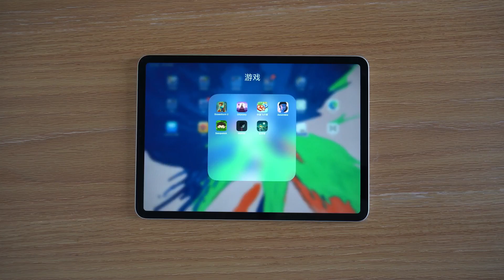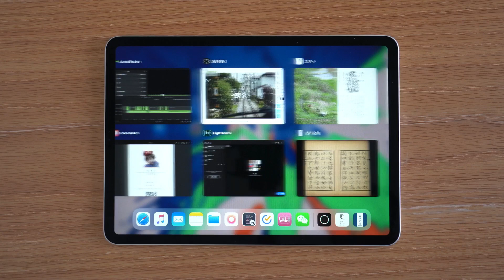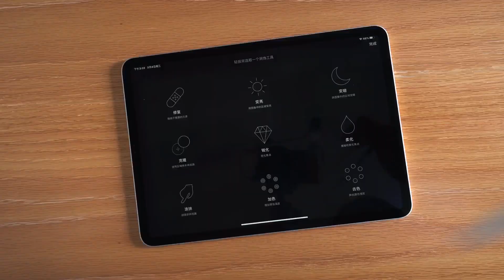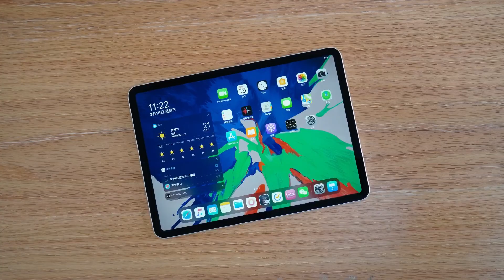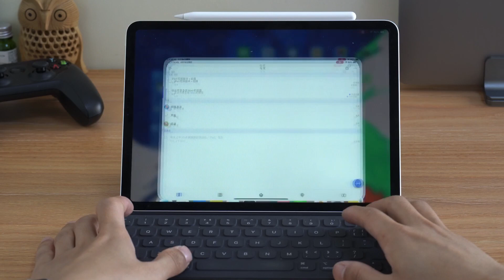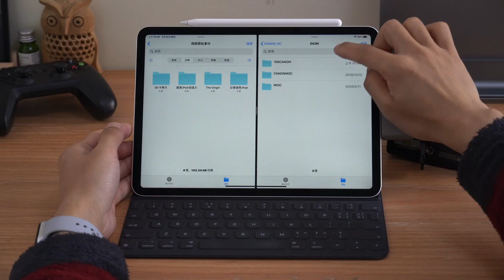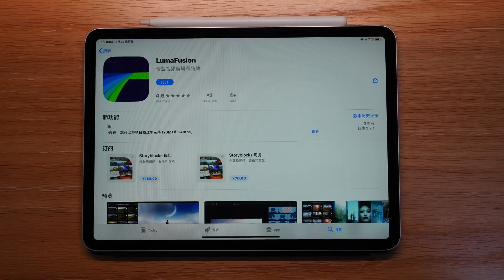如何提高iPad使用效率？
提高iPad使用效率，不要让iPad沦为爱奇艺